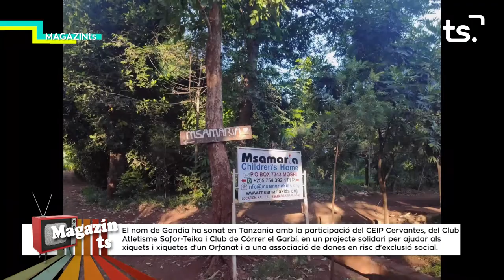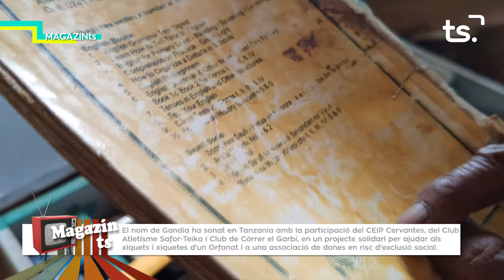MAGAZIN TS DIMECRES-ONG YUMARI - 2022 01 26